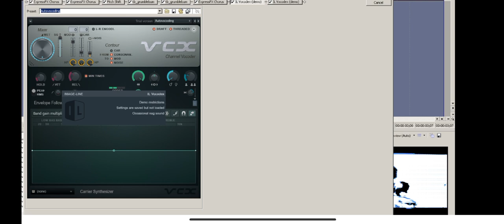How to make 2.0 SizeMashup D U H Effect